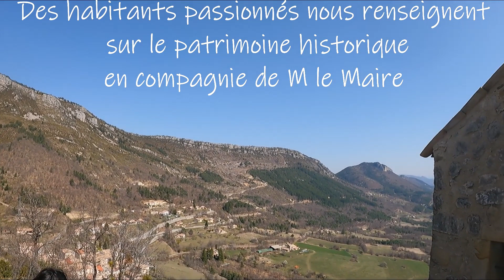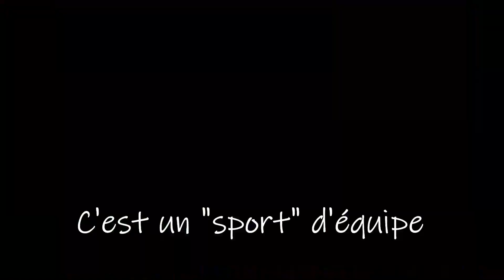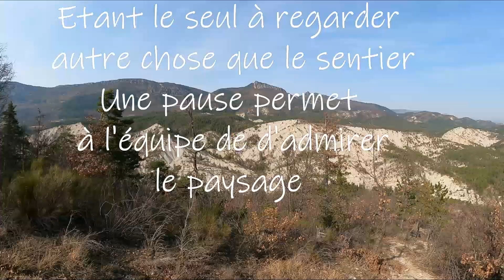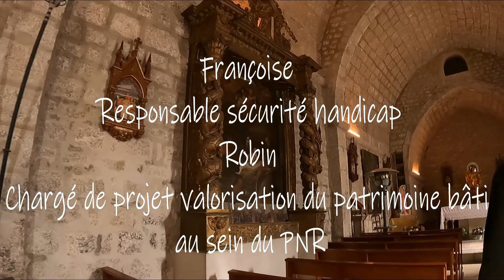Joëlette : Rando Chapelle St Pierre + Briançonnet / Gars Alpes-Maritines/ 28 mars 2022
Avec et dans le Parc Naturel Régional des Pré-Alpes
Avec l'intrépide association Chemins des sens
Avec les communes de Briançonnet et de Gars
Test de l'accessibilité à :
 La chapelle St Pierre (Briançonnet)
 Du sentier GR 51 reliant Briançonnet à Gars (parcours de  randonnée  itinérante, la Maralpine).
Grand merci fraternel à tous et toutes les participants(es) ainsi qu'aux communes de Briançonnet et de Gars.